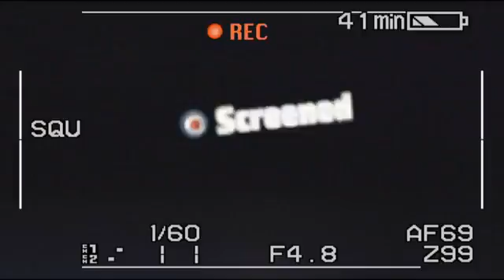Besties: A Man For All Seasons (Screened.com)